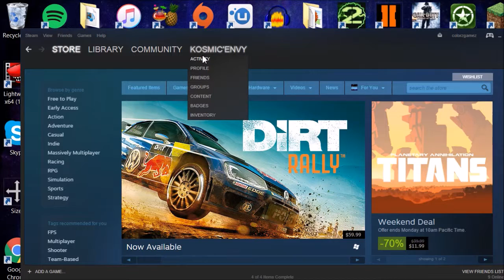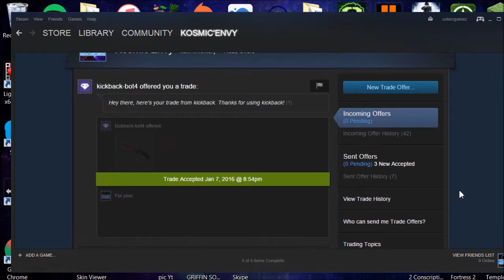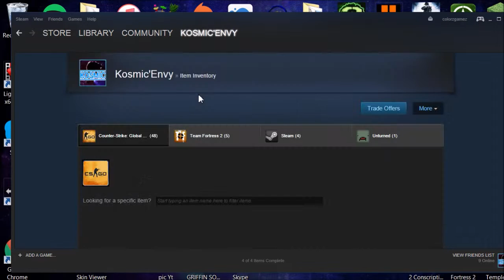Follow Up On My Trade Scam!!! Got a new knife?!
████──▄ ▀█ █ █ Look son
███──█ ▀▀█───▀█ █ █ a sub button!